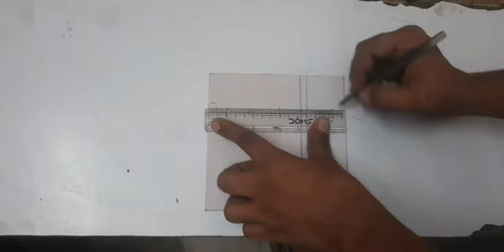how to make beautiful church (model) part 1| Christian mandir | kese bante hai mandir ? |VV KI TV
THIS CREATION TOOK 248 HOURS AND 62 DAYS .
THIS IS THE PART 1 OF MY CREATION.
IN PART 2 YOU WILL WITNESS A MAGNIFICENT DOME WORK ,  AND I AM TRYING TO DO SOMETHING NEW IN IT SO PLEASE  DONT FORGET  TO WATCH THE VIDEO .

I WILL  LIKE TO THANKS
KARAN DEOKAR
VARUN YADAV
ONKAAR KHOLATKAR
SHUBHAM VYAS
FOR YOUR SUPPORT ... WITHOUT YOU GUYS THIS  WONT BE POSSIBLE .

EDITOR  :- VAIBHAV VYAS (MYSELF) & SHUBHAM VYAS .

IF YOU WANT ANY SUGGESTION ON WHICH PRODUCT TO BUY OR HAVE ANY QUERY REGARDING CIVIL ENGEERING, CONTACT ME ON ME ON ABOVE EMAIL OR COMMENT BELOW ( I WILL BE READING IT ALL).